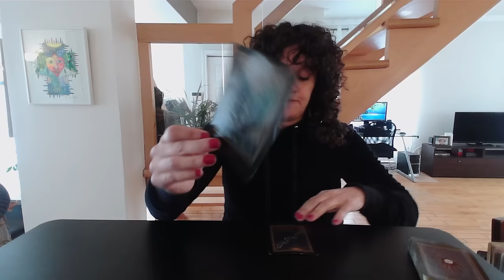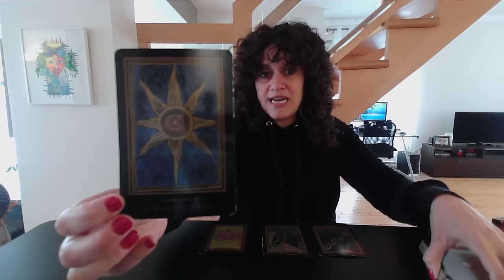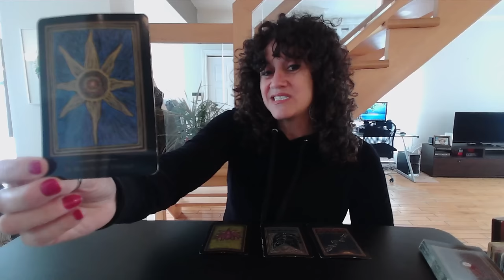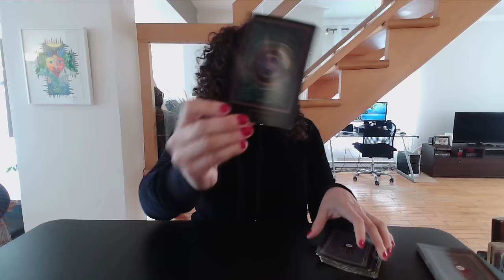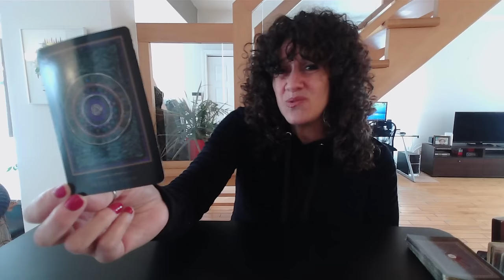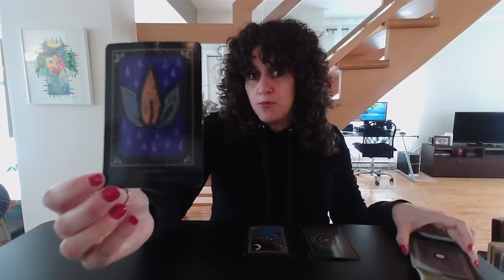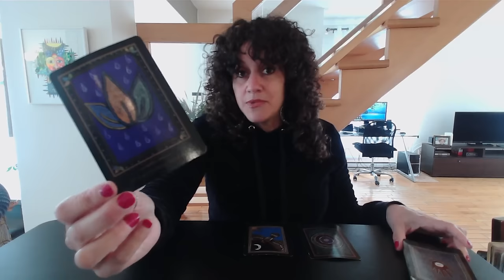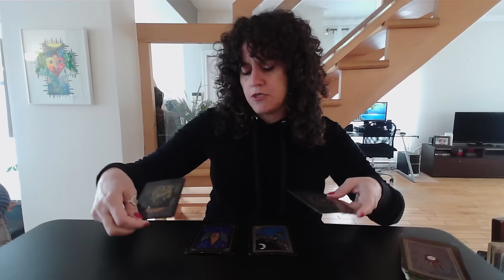Cette personne apprend à s’aimer et à ne pas refouler ses sentiments 🥹❤️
Sandy 😊

Si vous souhaitez m'envoyer quelque chose par la poste, voici l'adresse:
Merci!!!

Merci beaucoup 😊